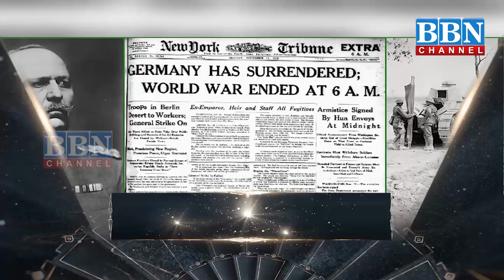Today In History | 30th October 2021 | BBN CHANNEL